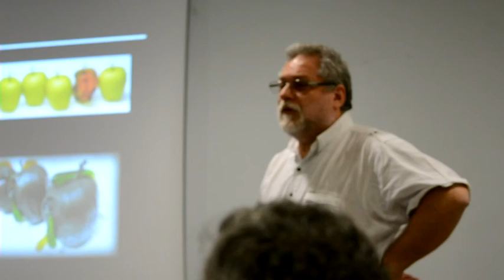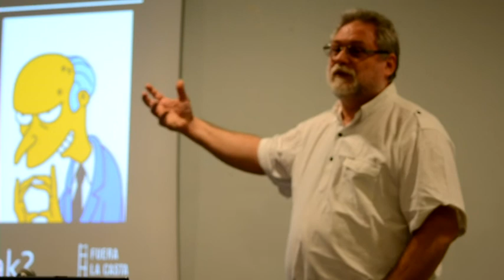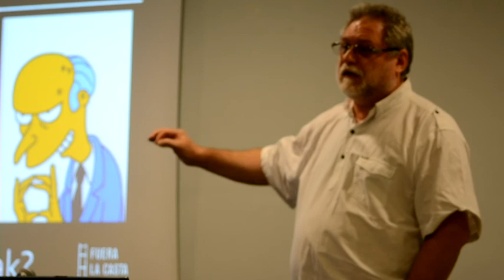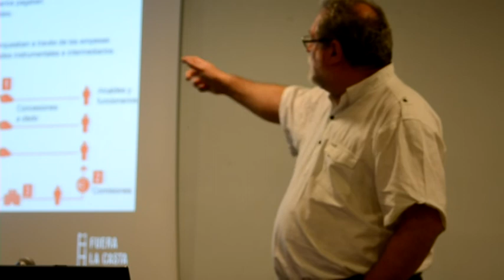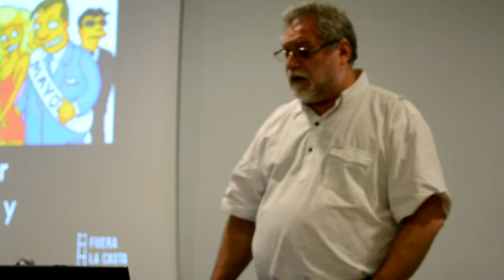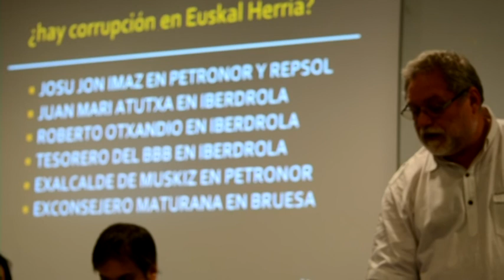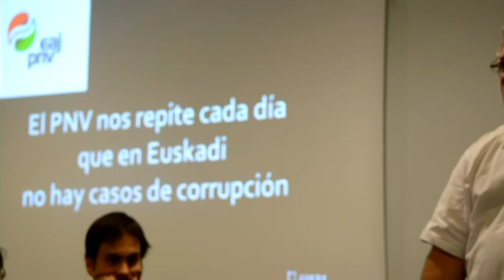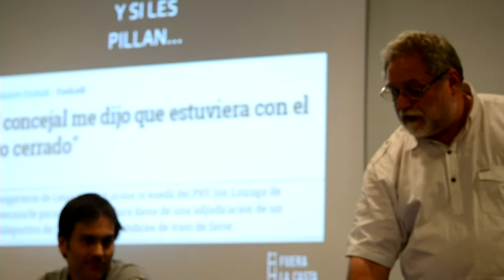Ruben Belandia ustelkeriaz mintzo Algorta auzoan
Ruben Belandia EHUko kideak emandako mintzaldia Algortako kultur etxean 2015eko otsailaren 20an. FueraLaCasta.org webgunearen presentazioa egiten du Ruben Belandiak. Rubenek Podemos mugimenduaren presentazioan berba egin zuen. Ikerkuntza kazetaritzaren adibidea da FueraLaCasta proiektua.